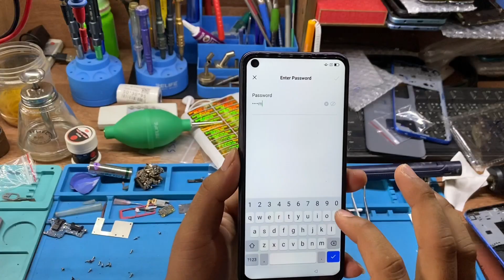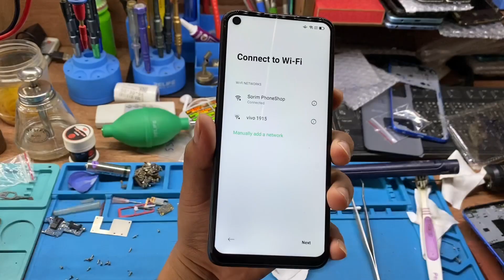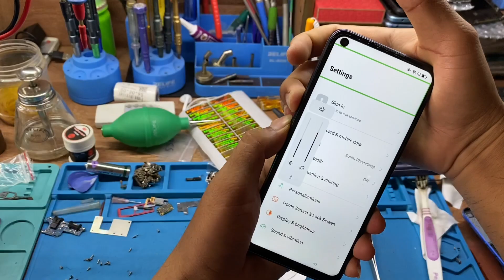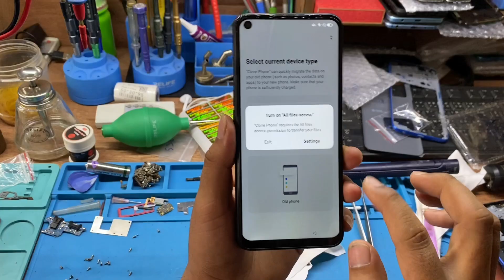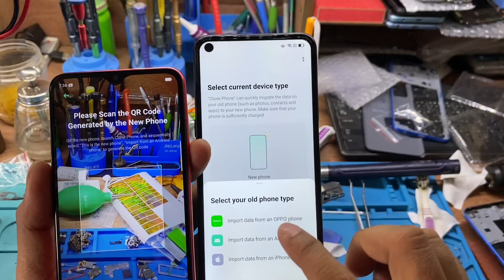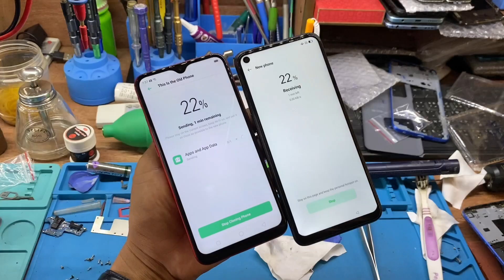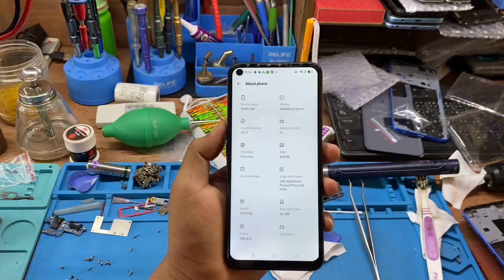OPPO A55 Frp Bypass Done 100%